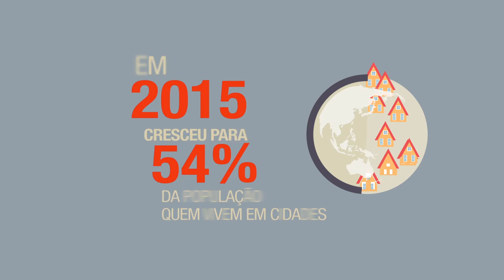Mundo Está Mudando - HD - Animação Grafica feita no After Effects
O Mundo está mudando, e você?
ESPAÇO PIXEL - Treinamentos e Serviços
TERESINA - PIAUÍ